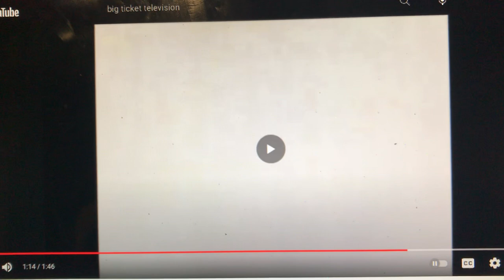Big Ticket Television/Warner Bros. Television/20th Century Fox Television (2003-2006)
From Season 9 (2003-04) to Season 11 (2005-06) of Rising From the Flames (1995-present).

Same as last time, except with the 2003 Warner Bros. Television logo and the 1998 version of the 1995 20th Century Fox Television logo for the show switching to HD for the 2003-04 season.

For Warner Bros. Television, it has the 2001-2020 closing movie shield, except with “TELEVISION” replacing “PICTURES” on the banner. For Big Ticket Television, the animation is slowed down a bit.

Season 11 was the final season on The WB before this network and UPN merged to form The CW on September 18, 2006.